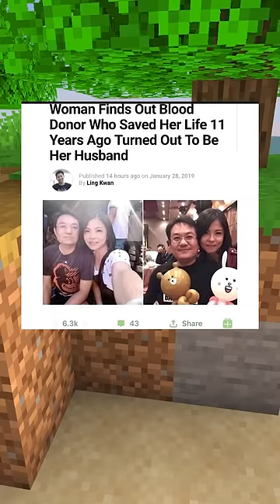Technically The Truth!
If you think about it, It's true!

S/O to @mind_brilliance once again :)